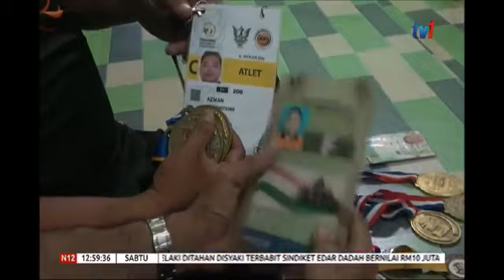N1230-KEDAIFAN BEKAS ATLET PARALIMPIK NEGARA-YAKEB [13 JULAI 2019]